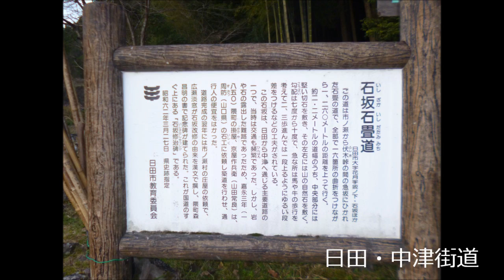日田・中津街道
百選旅動画ｼﾘ-ｽNoﾞ224     遺跡ｼﾘ-ｽﾞNo14